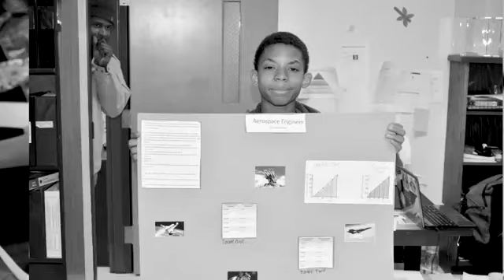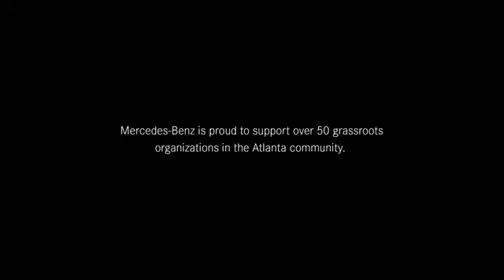Mercedes Benz USA Greatness Lives Here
Dreams. Ingenuity. Talent. Motivation. Potential. Compassion. Inspiration. These words sum up Atlanta. These words describe our Greatness Lives Here heroes. They remind us that when you refuse to settle for anything but the best, that’s exactly what you get. We are proud and honored to be a part of this community and to call this city our home.